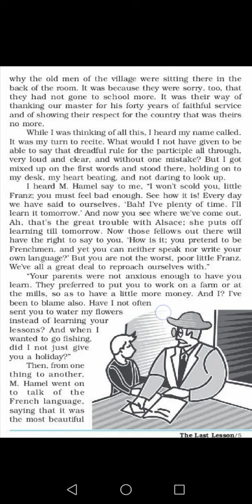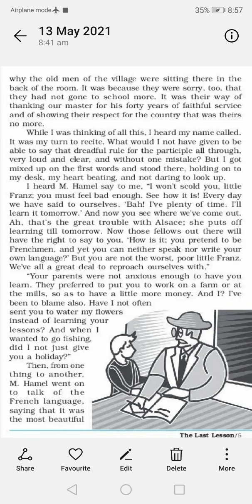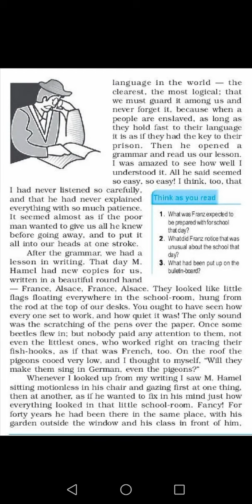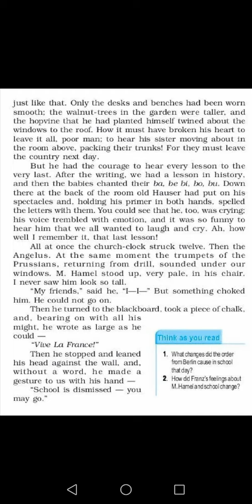EXPLANATION OF"THE LAST LESSON"(PART-2)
FROM-FLAMINGO/CLASS-12TH/CBSE BOARD